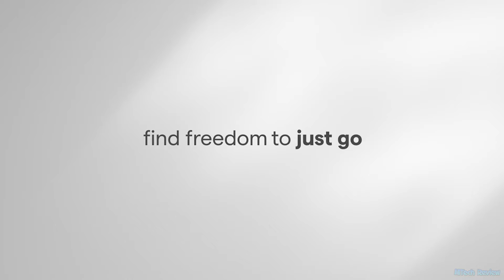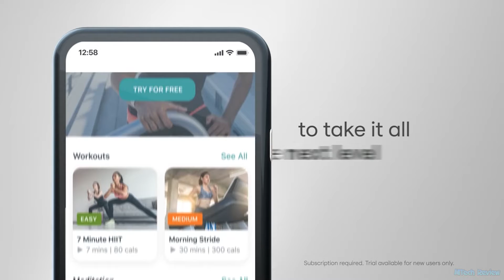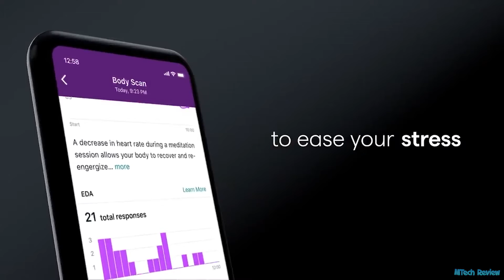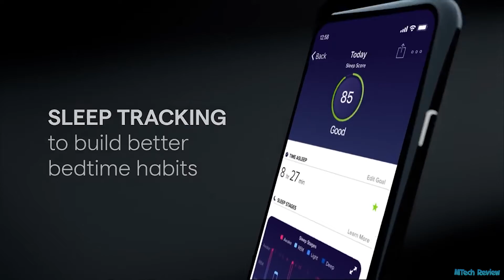Top 6 Best Smartwatches For you in 2021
We have made list of Top 6 Best Smartwatches For you in 2021. In this video we will look at Top Best Smartwatches.
Check Price:-
6. Fitbit Versa 3
🔵 Amazon US

5. Garmin Vivoactive 4
🔵 Amazon US

4. Fitbit Sense
🔵 Amazon US

3. Samsung Galaxy Watch 3
🔵 Amazon US

2. TicWatch Pro 3
🔵 Amazon US

1. Apple Watch 6
🔵 Amazon US

🔴 Amazon Today’s Deals